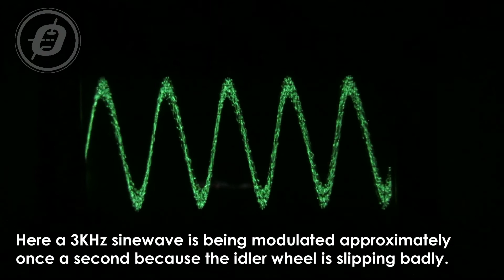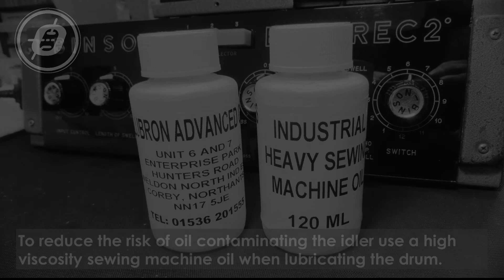Binson Echorec Idler Wheel Slippage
Did you get oil on your idler wheel? Is it slipping or the drum not rotating at all? If that's he case then this video is for you.